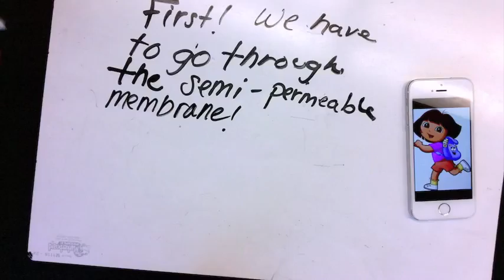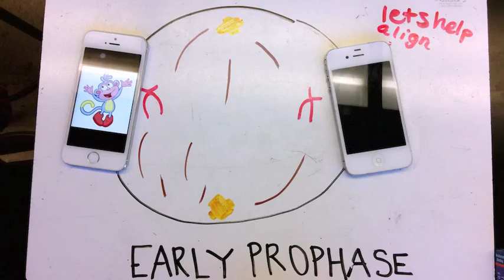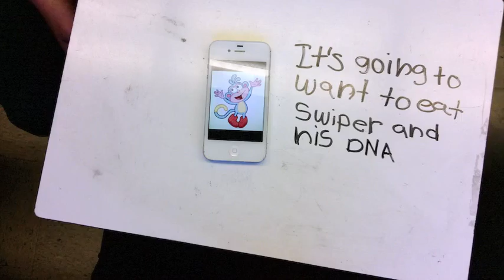Period 4 Table 7 Caleb Todd Hannah Caitlin